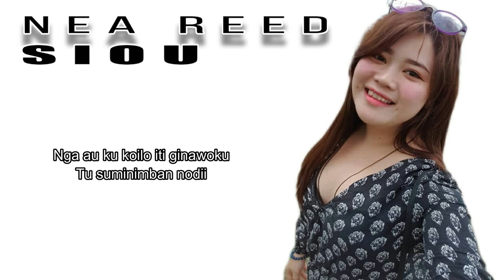SIOU - NEA REED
P & C 2019 Benn’s Studio